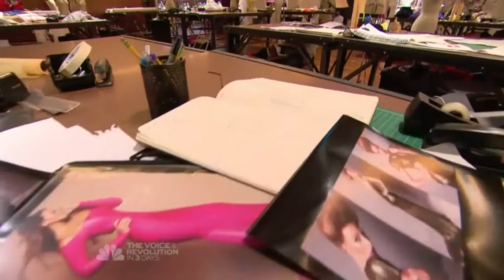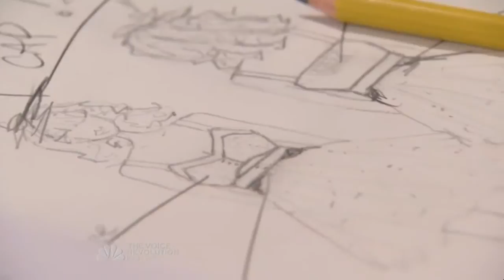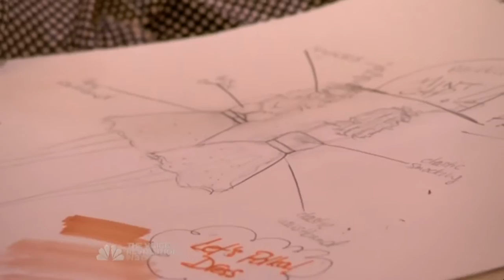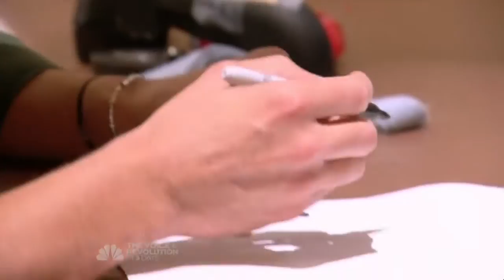fashion star s02e03